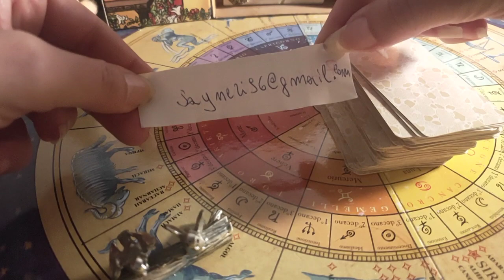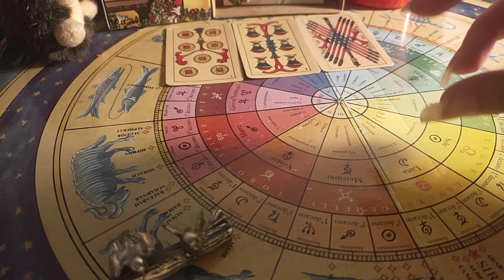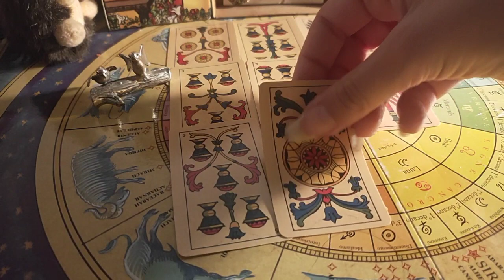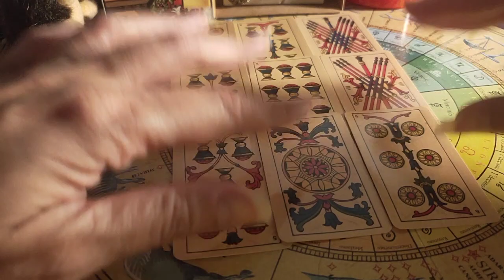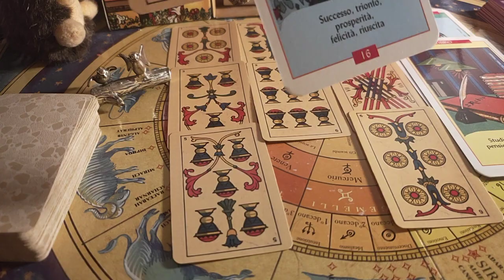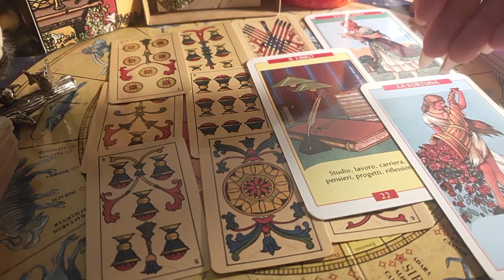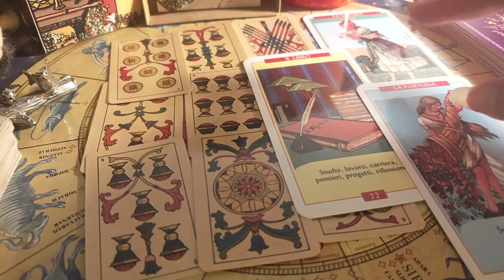seconda stesa 4/11 giugno tarocchi interattivi 🌟